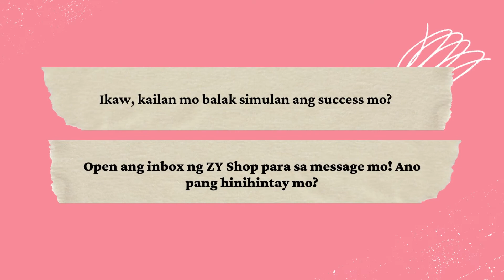Episode 4 : ZY SHOP WORLD WIDE COMPANY SUCCESS STORY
BAKIT KA NAGTIWALA KAY ZY SHOP?